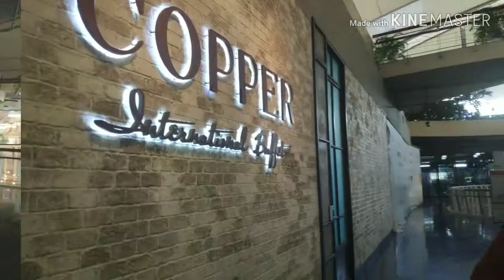VLOG - The sense Pinklao